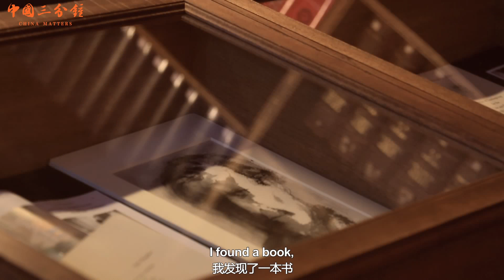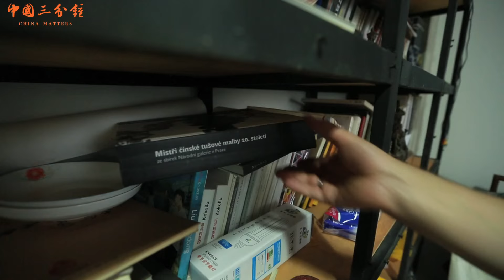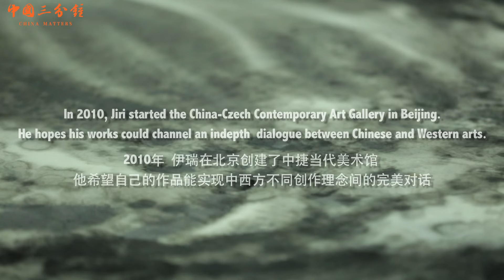Czech artist and his Chinese-style paintings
Introducing Jiri, a Czech artist in China. He loves painting with Chinese ink and Chinese ancient literature a lot. See what he got in his long time staying in China. ‪#‎expatsinchina‬ ‪#‎chinesearts‬